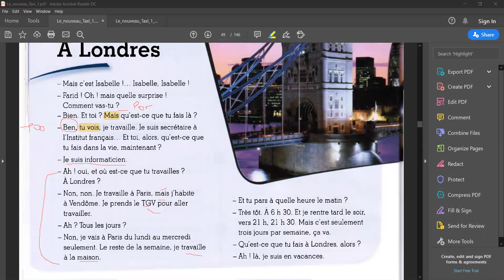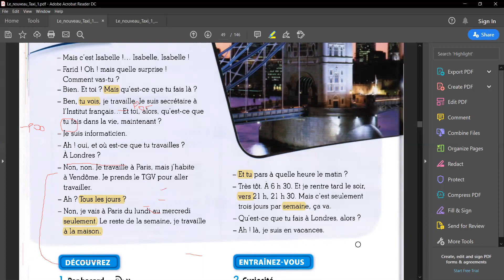Mesimi 14 - Me Nxenes Online - Meso dhe ti Frengjisht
Gjuhe Frenge –

Mëso ONLINE 🏠 Gjuhë Frënge 🇫🇷
Grupet e reja për gjuhë frënge fillojnë cdo javë. 🇫🇷
👦Grupi djem anetaresohu ketu :
Orët mësimore mund të ndiqen në kompjuter, laptop, telefon ose tablet. 📱💻
Nxënësit do të pajisen me çertifikata pas përfundimit të çdo niveli.
Për regjistrim na kontaktoni në rrjetet tona sociale apo në numër të telefonit.